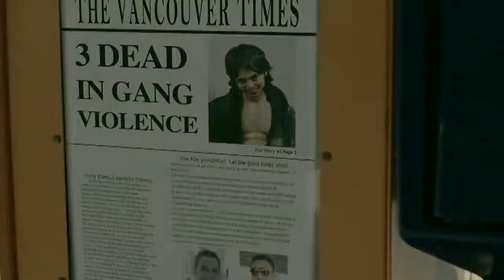Huthiyar - Gippy Grewal Desi Rockstar Official Video - YouTube